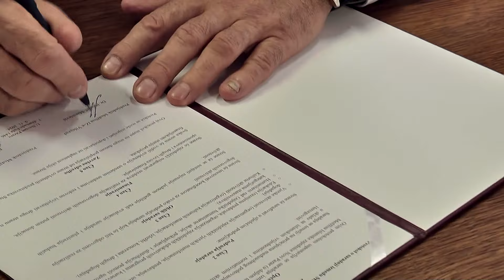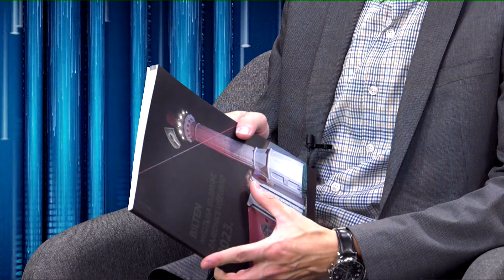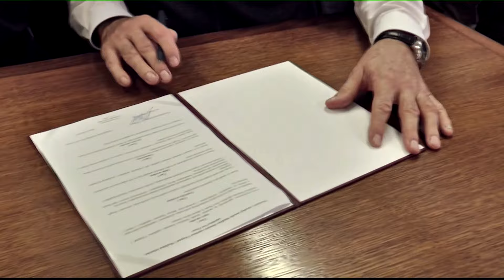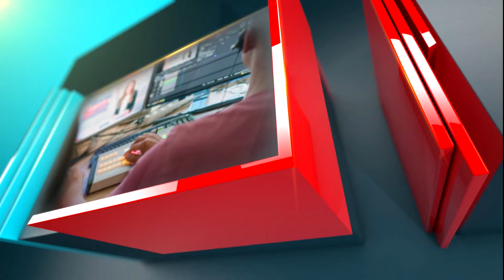Predstavnici Medžlisa Višegrad posjetili Medžlis Novi Pazar - Tema dana